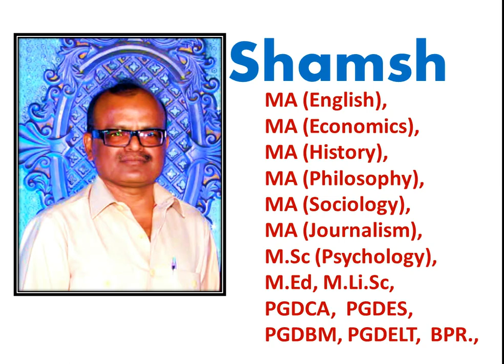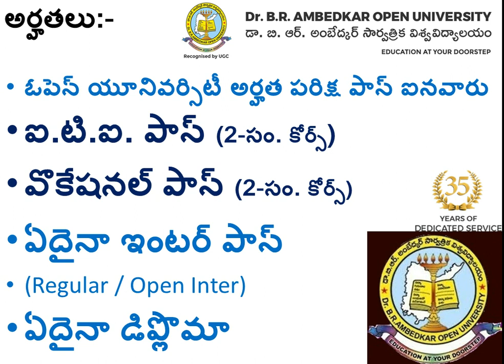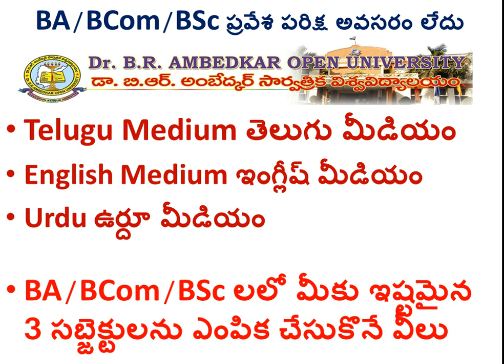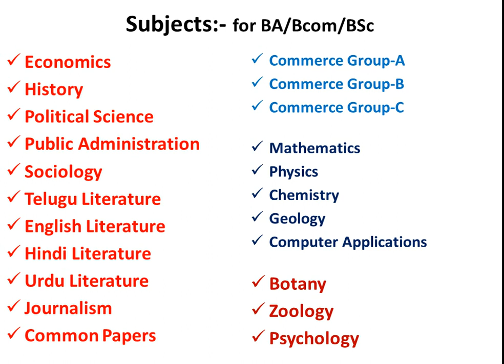after iti course what can i do in telugu, after iti course what can i do, which course available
ఐ.టి.ఐ తరువాత డిగ్రీ లో చేరవచ్చు, లేదా పాలిటెక్నిక్ డిప్లొమా 2nd ఇయర్ లో చేరవచ్చు, ఐ.టి.ఐ వారికి ఇతర మంచి అవకాశాల కొరకు .. S U B S C R I B E .చేయండి. ఇక్కడ క్లిక్ Click చేయండి. “అగ్రికల్చర్ డిప్లొమా”course

what_can_i_do_after-iti